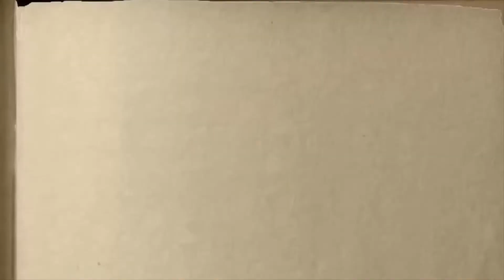Şairler marafonı. Liliya Muratova. Bağçamızda pek dülber. Elmaz Karaçul, 3 yaşında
Şairler marafonı.
Liliya Muratova.
Bağçamızda pek dülber.